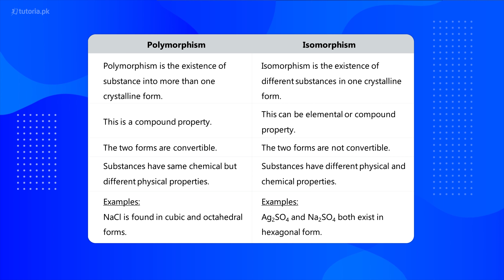Chemistry Class 11 | Chapter 6 | Book Exercise 6.3 | Long Question 3 | in urdu | tutoria.pk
Let’s take a look at the Chapter 6 of Chemistry of Grade 11 “Solids”.

The teacher describes crystalline solid which has definite regular and three-dimensional geometric shape.  Teacher also explains the different types of solid, why they differ, and their properties along with examples.

In this video, you will study Chemistry Grade 11 Chapter 6 Topic 13 "Book Exercise 6.3 | Long Question 3" by instructor Rimsha Sehar.